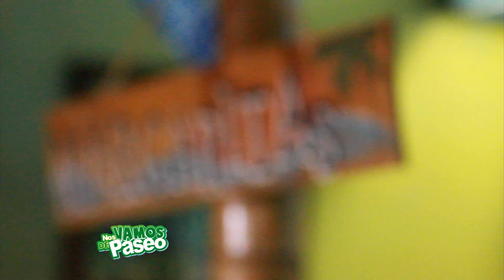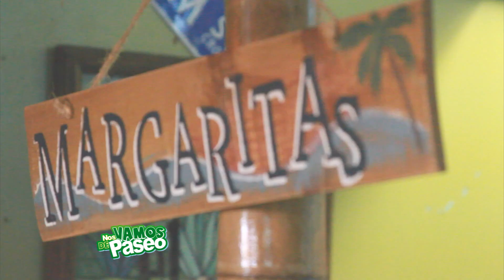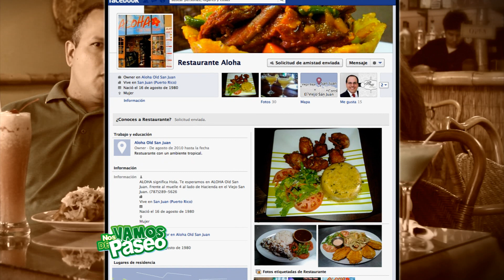Aloha Bar & Restaurant, Old San Juan, P.R.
Neysa Calderon nos lleva a conocer la cocina Hawaiiana del Restaurante Aloha localizado frente al muelle 4 en el Viejo San Juan.